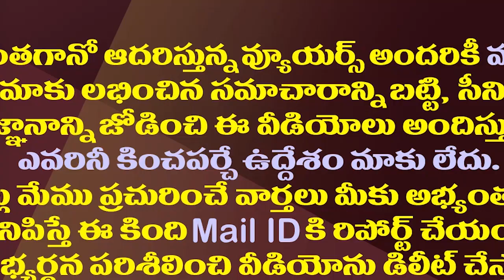ఆ మంత్రులకు 5 శాఖలు..గౌతమ్ రెడ్డి శాఖలు ఎవరికంటే?| Mekapati Portfolios Allocated To These Ministers